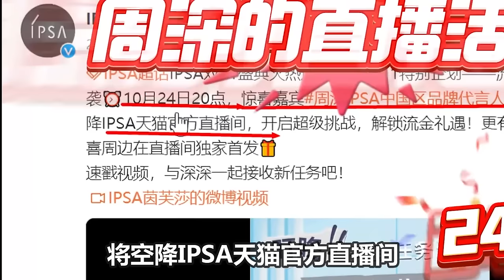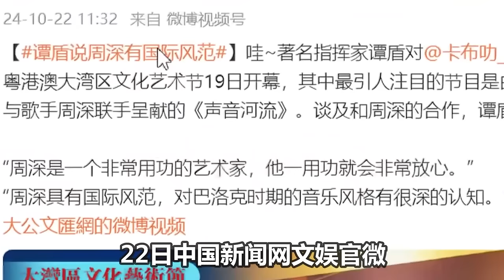【周深到达上海】将连赶三场直播！周深主动帮宋雨琦穿外套！像极了哥哥照顾妹妹！笑亖！真源急了：我要抢肉吃！周深真源两个臭屁小孩比谁得奖多？顶级萌物把所有可爱的帽子都给他戴一遍！奔跑吧路透